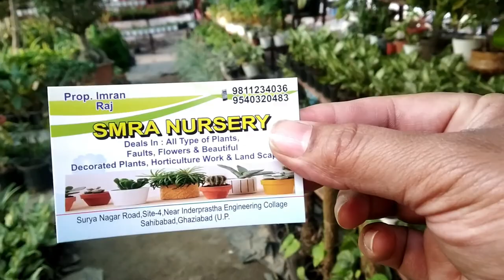Beautiful Decorative Plants & Pots सजावटी पौधे और चीनी मिट्टी के गमले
Hi Friends I am Ashok Gaur from Delhi.
Watch my daily vlogs at 6PM. Thank you for your SUPPORT...

@Shoky Vlogs